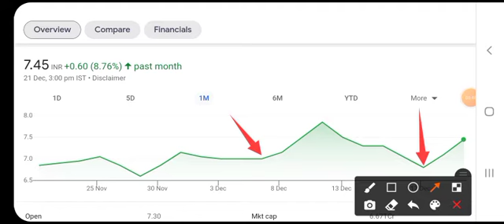Suzlon Energy Share Latest News|Suzlon Energy Latest news today